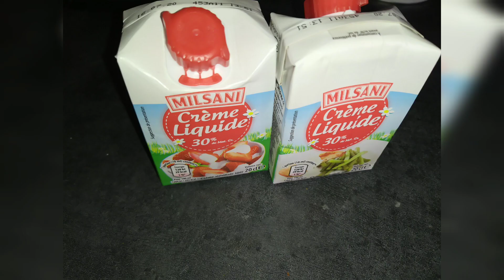Recette de la glace Mc Fleury avec seulement 2 ingrédients sans Sorbetiere facile à faire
Ingrédients :

- 400 ml de crème liquide 30%

- 300 g de lait concentré sucré

- des cookies

- M&ms

- chocolat : 100 g de chocolat avec 4 cas de lait

Mettre au congélateur minimum 5h

Musicien: @iksonofficial